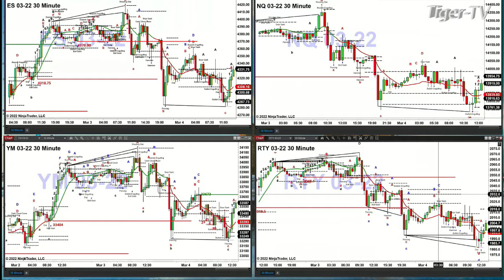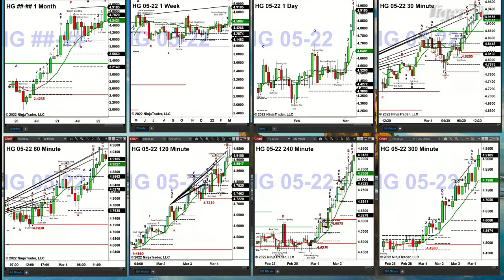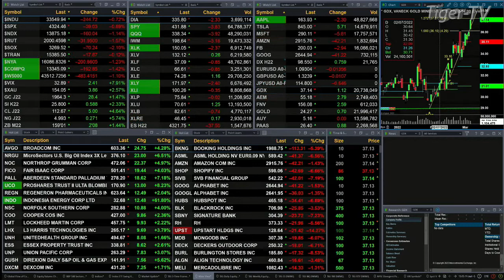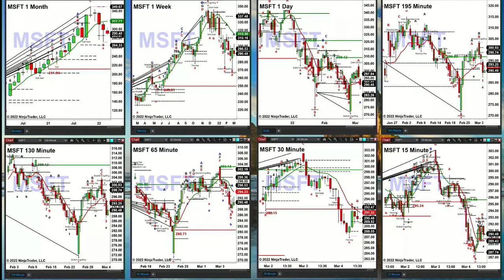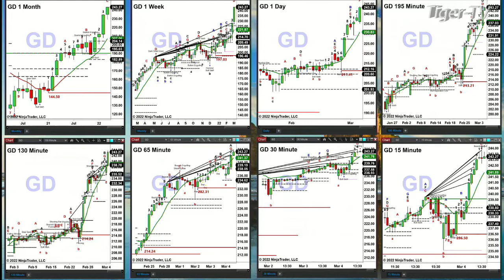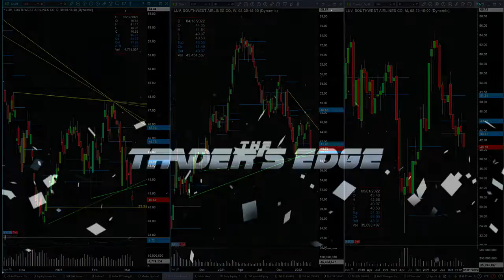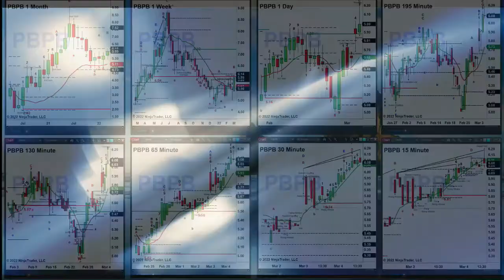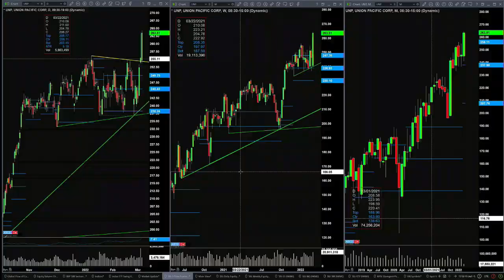March 4th, The Trader's Edge with Steve Rhodes on TFNN - 2022